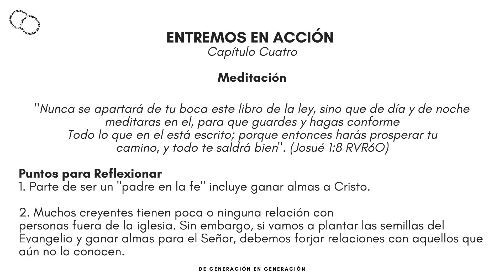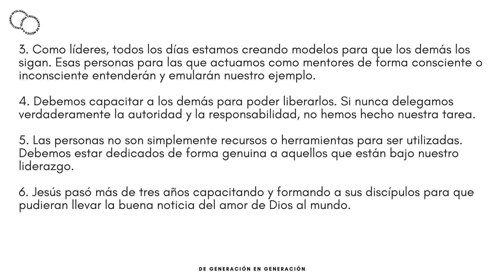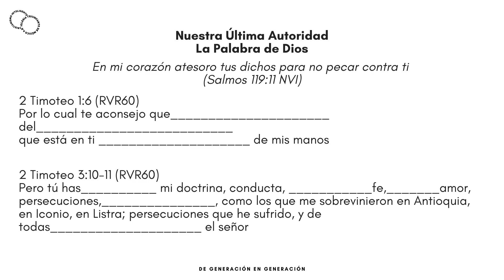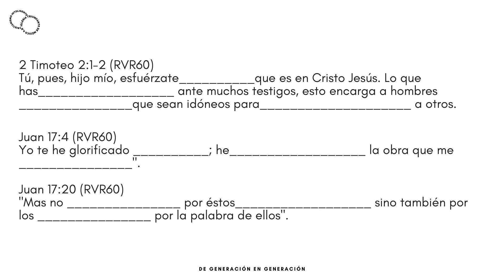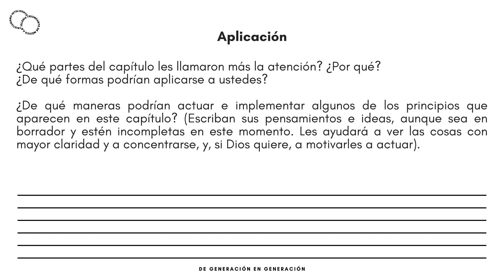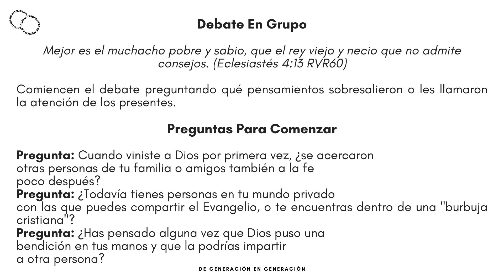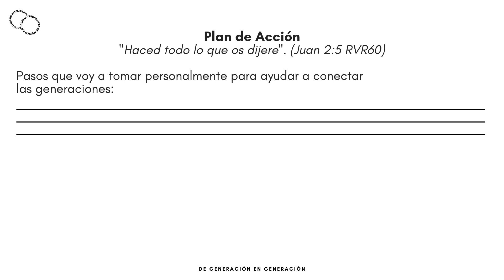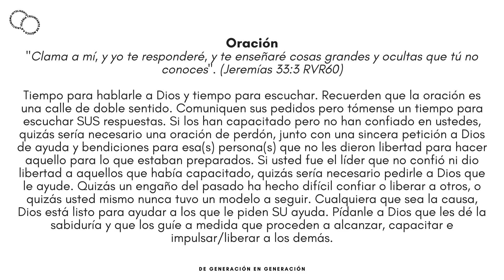De Generación a Generación/ Capítulo 4 / Plan de Acción